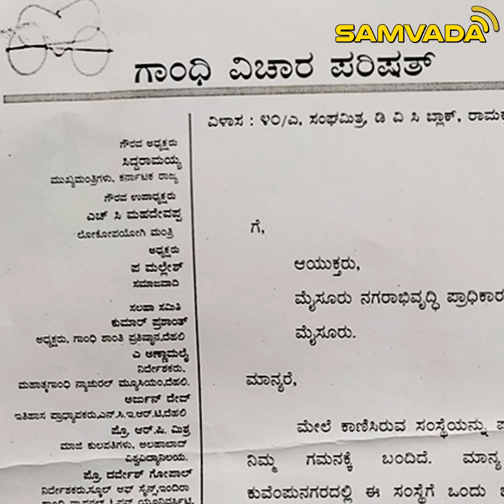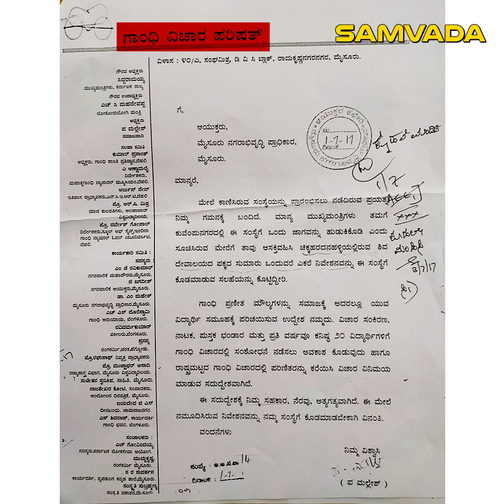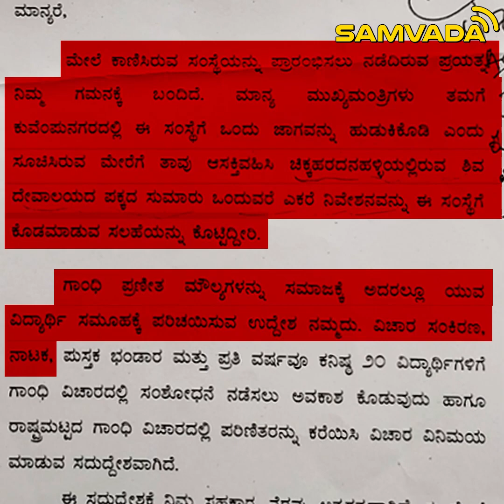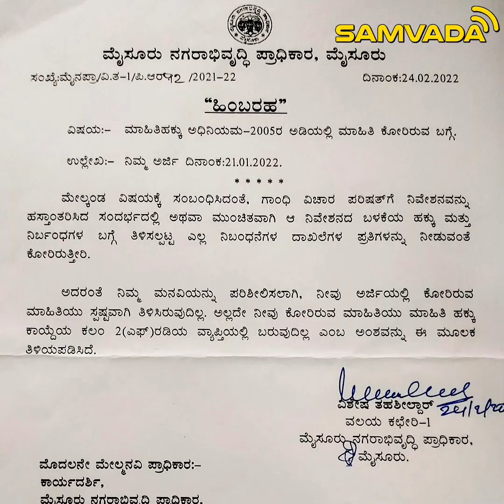ಗಾಂಧಿ ಹೆಸರಲ್ಲಿ ಭೂ ಮಾಫಿಯಾ? | ಸಿದ್ದು ಇದು ಸರಿನಾ? | ವೃಷಾಂಕ ಭಟ್ ನಿವಣೆ